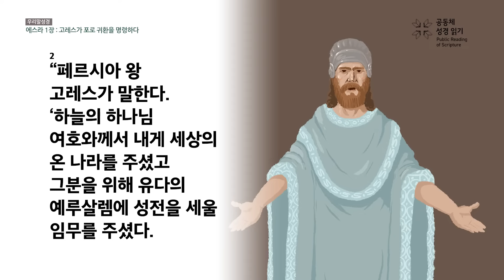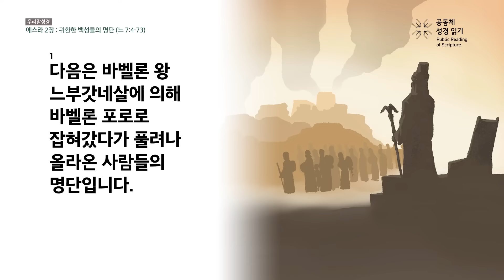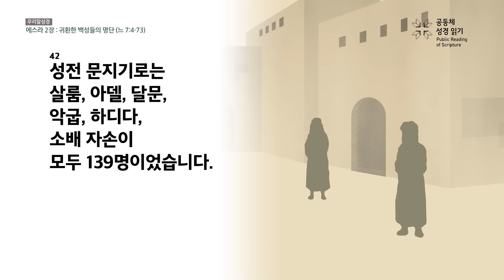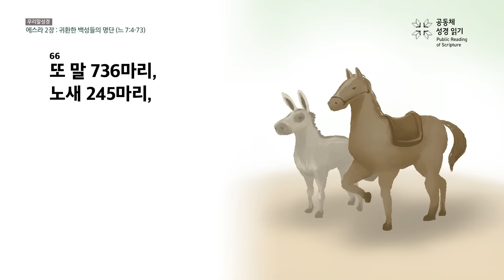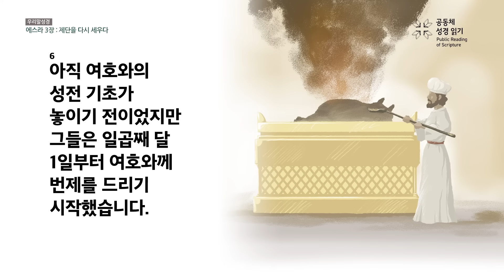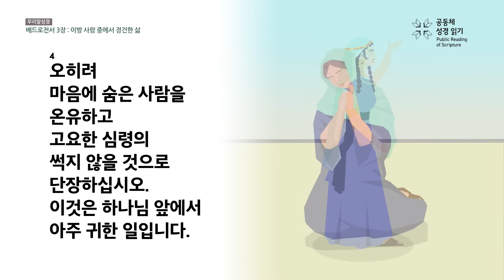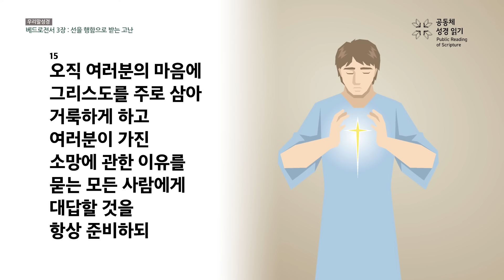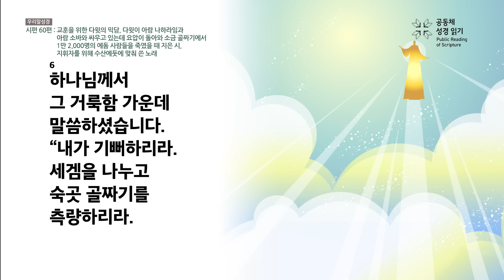신구약 함께 읽기(우리말 성경)_7월 28일_210일차 (스 1-3, 벧전 3, 시 60)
에스라 1-3장, 베드로전서 3장, 시편 60편